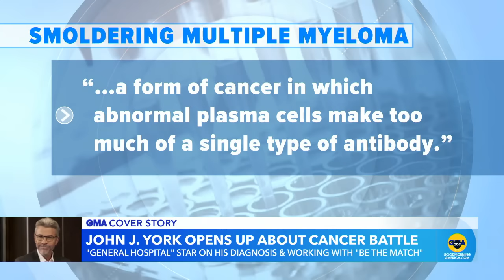John J. York opens up about health battle l GMA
The “General Hospital” star says he was diagnosed with myelodysplastic syndrome, or MDS, and multiple smoldering myeloma.